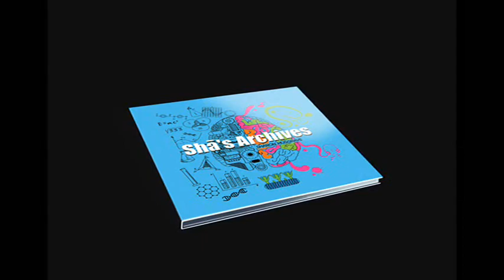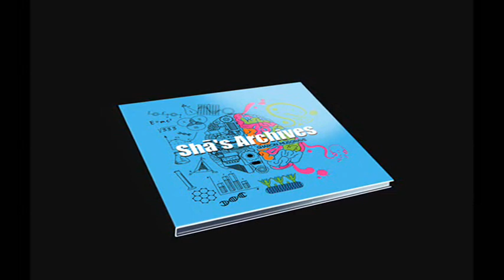"Comfortable" for Melissa St-Vil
Sharon Musgrave's track "Comfortable" for Melissa St. Vil the Haitian Princess Boxer
... if you download my music anywhere for free please donate what you can